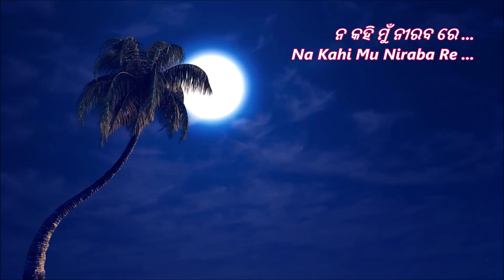MO AKHI RA KETE KATHA ~ A TRIBUTE to Smt. Sandhya Mukherjee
*Mo Akhi Ra Kete Katha, Mo Mana Ra Nirabata*
Singer: Smt. Sandhya Mukherjee
Lyrics: Sarada Prasanna Naik
Movie: Stree (1968)

A beautiful song from the National Award winner Odia Movie "Stree" (1968), sung by legendary playback singer Smt. Sandhya Mukherjee - on MELODICA.

*LYRICS & Translation*
କଣ୍ଠଶିଳ୍ପୀ:  ଶ୍ରୀମତୀ ସନ୍ଧ୍ୟା ମୁଖାର୍ଜୀ
ଗୀତ: ସାରଦା ପ୍ରସନ୍ନ ନାୟକ
ସଂଗୀତ: ଶ୍ରୀ କୁମାର (ଭୁବନେଶ୍ୱର ମିଶ୍ର)
ଚଳଚିତ୍ର: ସ୍ତ୍ରୀ (୧୯୬୮)

ମୋ ଆଖି ର କେତେ କଥା
ମୋ ମନ ର ନୀରବତା
କହିବାକୁ ଚାହେଁ ଯାହା... କହି ପାରେନା
ନ କହି ମୁଁ ନୀରବ ରେ ... ରହି ପାରେନା

                    The thoughts behind my eyes
                    And the silence of my heart,
                    neither I can express,
                    nor I can suppress my feelings.

ଏଇ ନଈ ଯାଏ ବହି, ସାଗରେ ମିଶିବା ପାଇଁ
କାନେ କାନେ ଧୀରେ ଧୀରେ
ମନ କଥା ଯାଏ କହି
ଢେଉ ବିନା ଜୁଆର ତ,
… ରହି ପାରେନା
ଏଇ ମୋର ଛୋଟ କଥା ବୁଝି ପାରନା

                    This river quietly expresses her feelings
                    While she flows to mingle with the sea.
                    The tide can’t exist without waves
                    But you don’t understand this simple fact.

ସରସୀ ରେ ପଦ୍ମ କଇଁ - ସୂର୍ଯ୍ୟ ଚନ୍ଦ୍ରମା ରେ ଚାହିଁ
କେତେ ଉଷା ଗୋଧୂଳି ରେ,
ଆନନ୍ଦେ ମଗନ ହୋଇ
ଫୁଲ ବିନା ମହୁମାଛି
...ରହି ପାରେନା

                    Many a dawn and dusk,
                    the Lotus and the Lilies in the pond
                    Remain happily engrossed
                    looking at the Sun and the Moon.
                    The honeybee cannot survive without the flower.
                    But you can’t understand this simple fact.

MO AKHI RA KETE KATHA_TK5_R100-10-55_p0.058 (2+1) [HD]